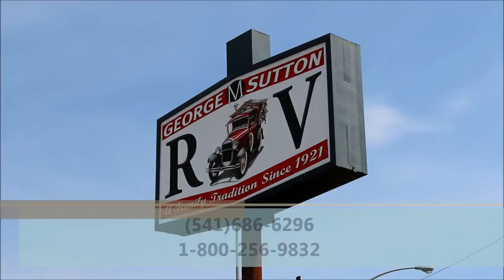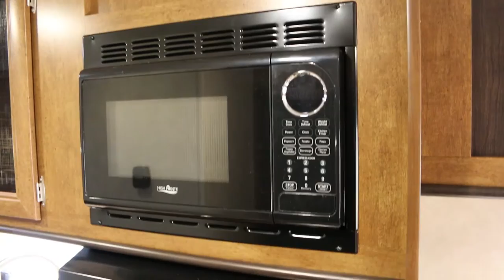2016 Forest River Wildwood X-Lite 191RDXL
2016 Forest River X-Lite 191RDXL
The quality you expect. The luxury you deserve. Every Wildwood X-Lite is filled with all the comforts of home to ensure a pleasant stay at your favorite camping destinations. Start camping, TODAY!